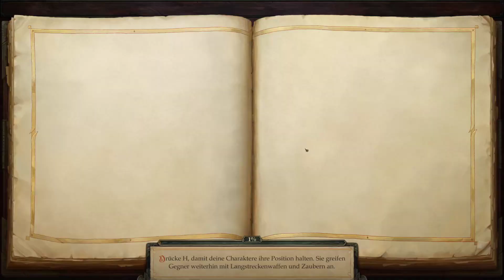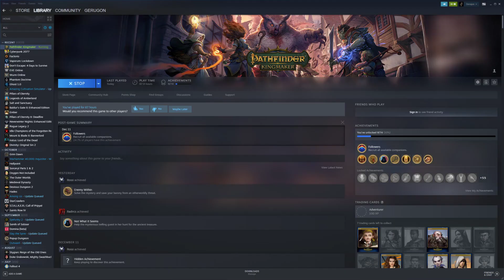Let's Stream Pathfinder Kingmaker 88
Nachdem mir Baldurs Gate 3 nicht Baldurs Gatig genug war schaue ich nun mit euch in Pathfinder Kingmaker rein.